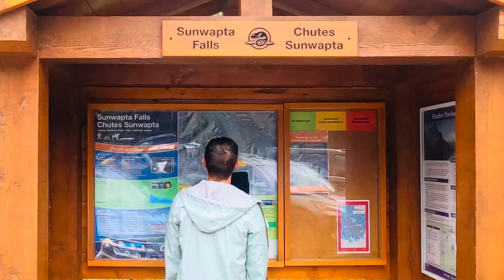Sunwapta Falls | Jasper National Park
Sunwapta falls in Jasper National Park. Japser national park sunwapta falls.

Sunwapta Falls, one of the best and most beautiful waterfalls on the Icefields Parkway in Jasper National Park, is a must-visit place in the Canadian Rockies. Take a short hike from the parking lot to Upper Falls and enjoy the views or follow the trail and walk to the Lower Falls.

Lake Agnes Teahouse and Big Beehive Hike